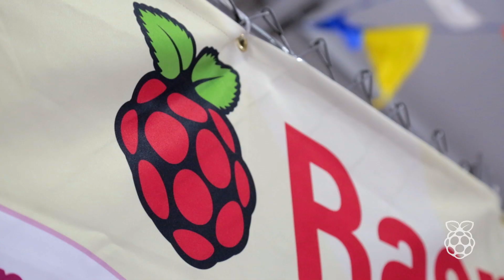Pianette: playing Street Fighter with a Raspberry Pi and Piano at Maker Faire NYC 2016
Two pianos wired up as Playstation 2 controllers allow users to battle...musically!

We caught up with makers Eric Redon and Cyril Chapellier of foobarflies at World Maker Faire NYC, October 1st-2nd 2016 to discuss their musical build.

Looking for kid-friendly projects, educator-led seminars, and information about our non-profit work? Check out the Raspberry Pi Foundation YouTube channel

GET HELP WITH YOUR RASPBERRY PI